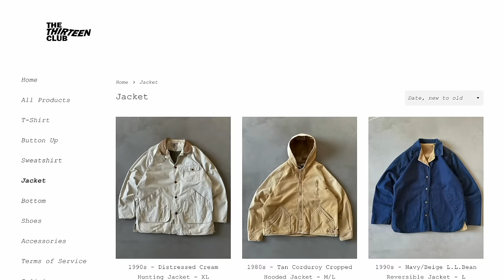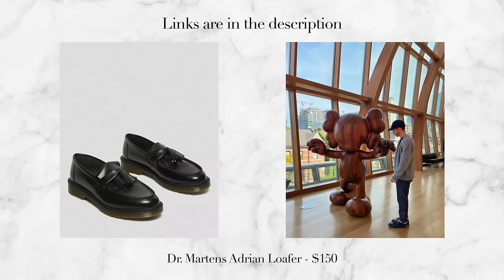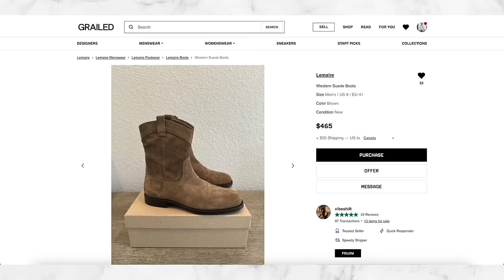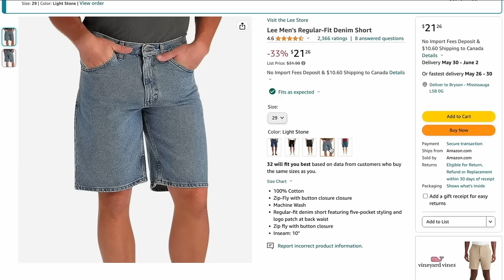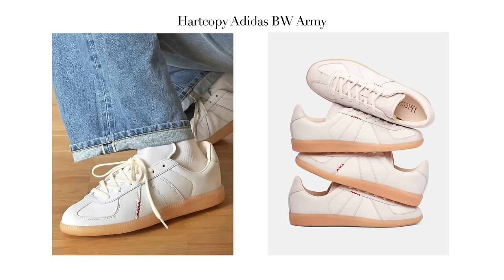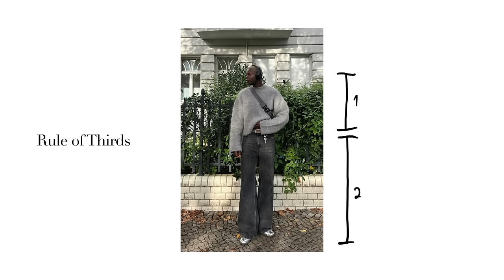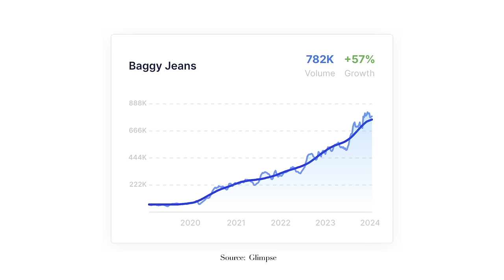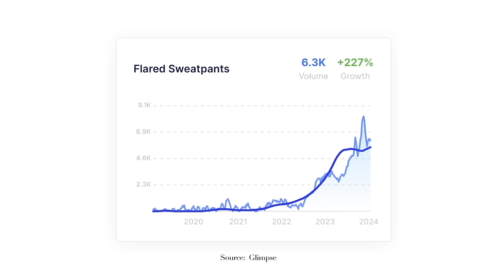10 Fashion Trends that will be HUGE in 2024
Links:
Eclectic grandpa:
- GAP:

Watches:
Seiko essentials

Wide leg sweatpants
Champion Sweatpants

Chapters:
Intro: 0:00
Eclectic Grandpa: 0:10
Pleated Trousers: 1:23
Boots: 2:25
Long Shorts: 3:10
Hoodies: 4:14
Minimal Sneakers: 5:17
Cropped Shirts: 6:30
Small Watches: 7:31
Baggy Jeans: 8:05
Wide Sweatpants: 9:05
Asics: 9:38